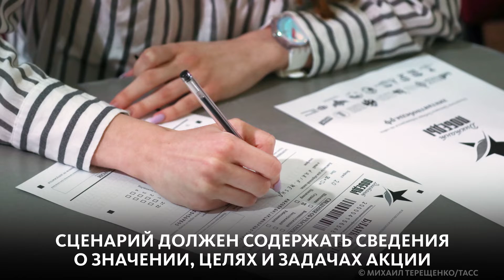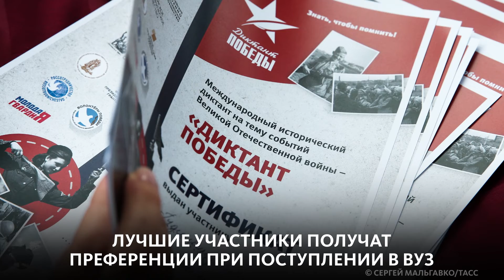КОНКУРС НА ЛУЧШИЙ СЦЕНАРИЙ РОЛИКА ДЛЯ АКЦИИ "ДИКТАНТ ПОБЕДЫ"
Партия "Единая Россия" проводит конкурс на лучший сценарий ролика для акции "Диктант Победы". Участвовать могут все!

Что надо сделать?
✔ В этом посте нужно рассказать о своём участии в конкурсе, добавить хештег диктантпобеды и ссылки на страницы проекта "Диктант Победы".
✔ В теме письма необходимо указать: "Сценарий на конкурс. Фамилия и Имя".

Конкурс завершится 24 июля. По сценариям победителей снимут и смонтируют 3 ролика. Они станут основными промовидео историко-просветительской акции "Диктант Победы", которая в этом году состоится 3 сентября. Подробности рассказываем в ньюме!